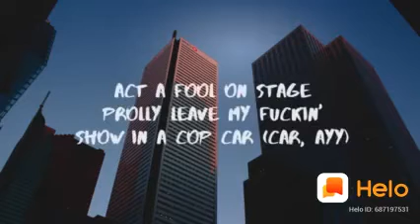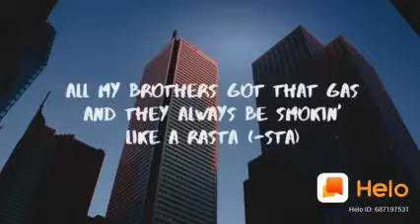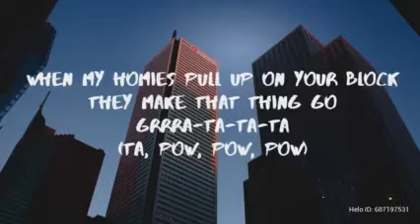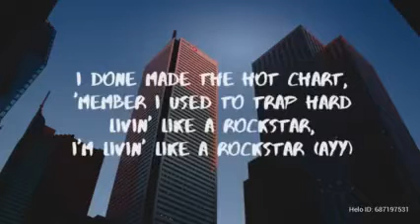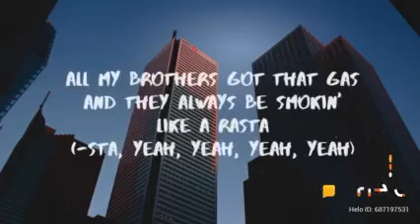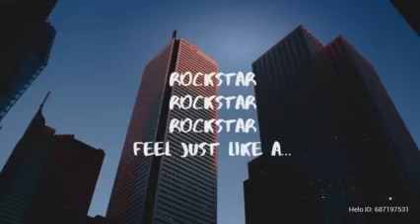Rock Star song